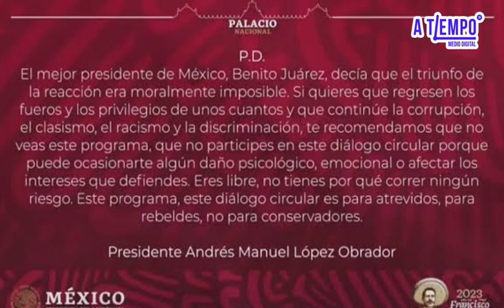AMLO da tregua al INE, elimina posdata al comienzo de las mañaneras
Después de que el Instituto Nacional Electoral le ordenó al presidente Andrés Manuel López Obrador eliminar la posdata que colocó desde el pasado 26 de septiembre en las conferencias matutinas, este martes atendió la determinación del órgano electoral al retirar este mensaje.